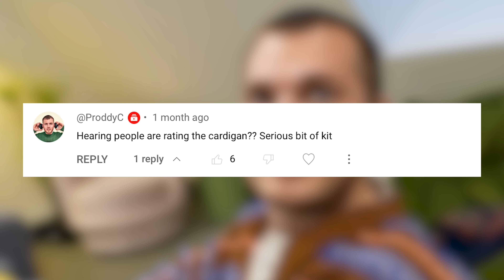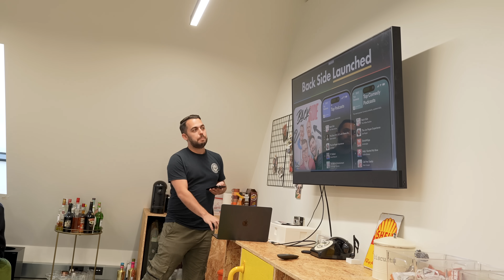We Hosted Our First Football Game! - Ep.25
Welcome to The Fellas Studios - the home of the best podcasts in the world! See what we do

🎥 THIS EPISODE
There's a lot of football chat in the office and this week, the team took to the pitch to put their money where their mouths are. Elsewhere, the office dogs are causing chaos and Hannah tries - and fails - to prank the bosses.

🎶 MUSIC
09:36 | Music licensed by Lickd.
Jerk It Out by Caesars
License ID: 10bbca2803be497bb15e7070aa4a9df5
(ZA7anew95WD)
ISRC
SEVBU0200002